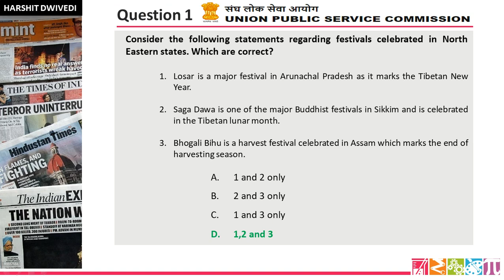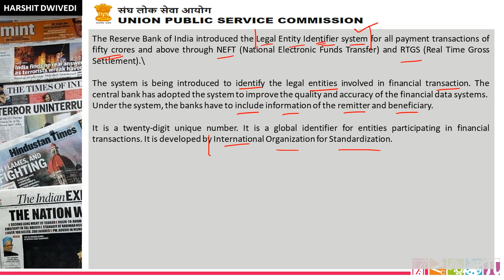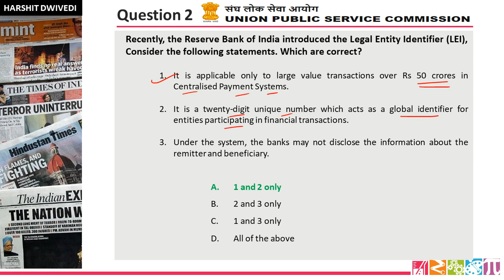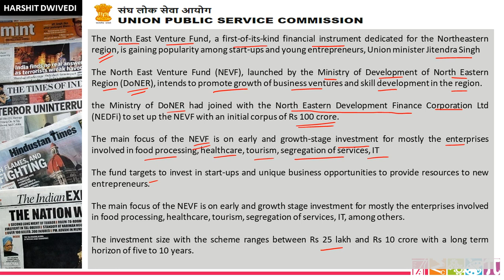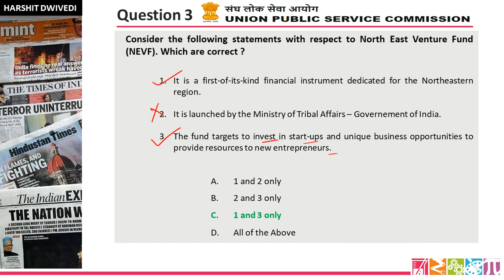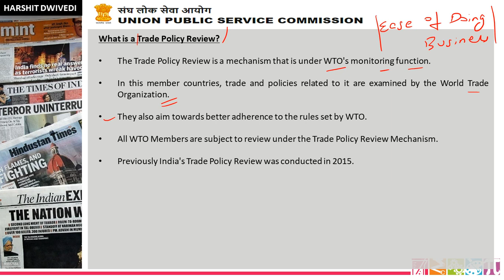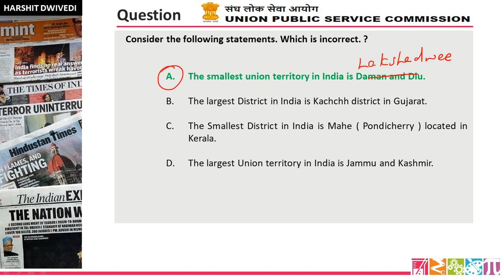13th January 2021 Mock Questions for UPSC Prelims | Useful for all Competitive Exams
13th January 2020 quiz questions have been included in this video lecture. Your weekly practice dose for better preparation.